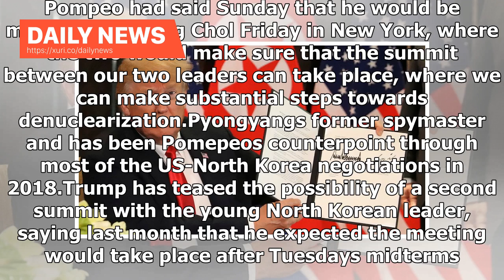Daily News - The US-North Korean summit was delayed for no reason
The State Department announced the decision to reschedule the meeting in the middle of the night as results from the US midterm elections were coming in. State Department spokeswoman Heather Nauert did not offer an explanation as to why the talks would be postponed.We will reconvene when our respective schedules permit. Ongoing conversations continue to take place, she said. Yoon Young-chan, a spokesman for South Korean President Moon Jae-in, said his government was aware of the postponement. Po...